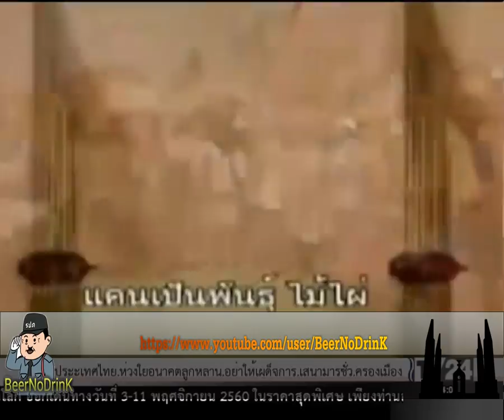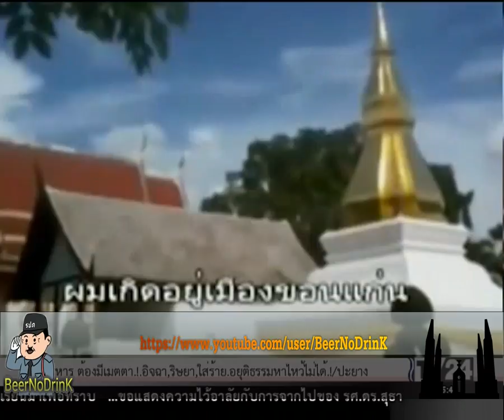TV24 ตรงไปตรงมา อดิศร เพียงเกษ 1 10 60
TV24 ตรงไปตรงมา อดิศร เพียงเกษ  ประจำวันอาทิตย์ ที่ 1 ตุลาคม 2560